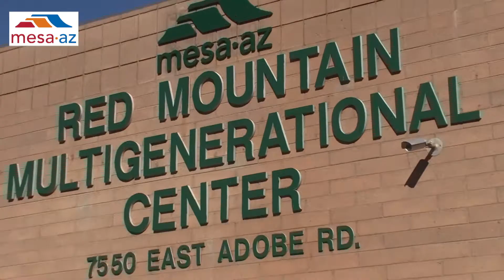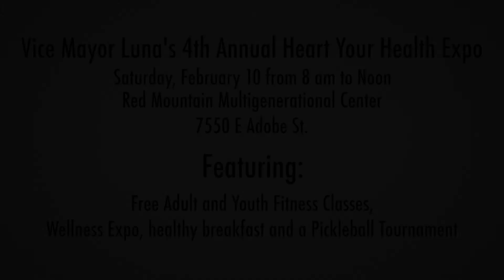Gimme Five- Red Mountain MultiGen Center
Vice Mayor Luna stops by the Red Mountain Multigenerational Center ahead of his Heart Your Health event on February 10, 2018.